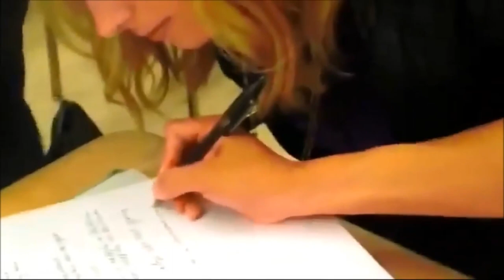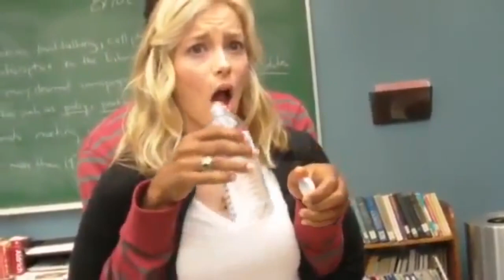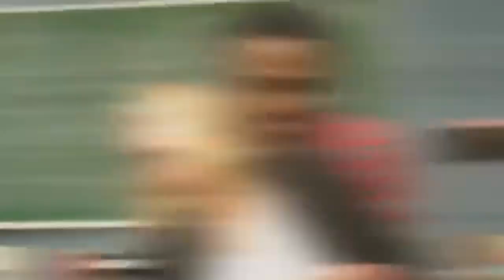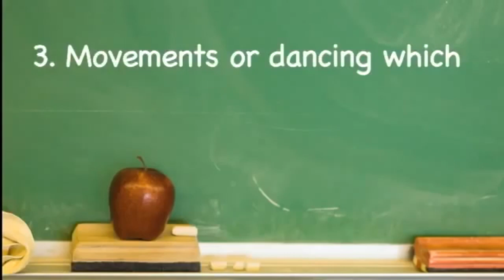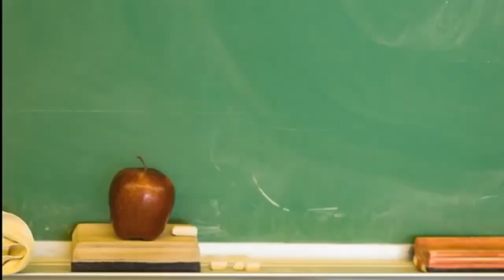Community (TV) - Hanging with the cast Compilation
Since we all need more Community in our lives, here is a compilation of some great behind the scenes footage and self-shot footage from the actors!